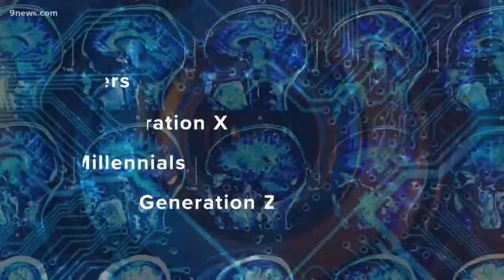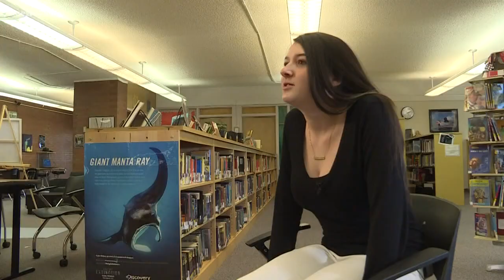The country's youngest generation is most worried about gun violence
We're diving into the biggest stressors for each generation all this week. This Monday, we're checking on Gen Z - the generation born after 1996. The main worry for the youngest generation focuses on gun violence.

9NEWS (KUSA) is located in Denver, Colorado.